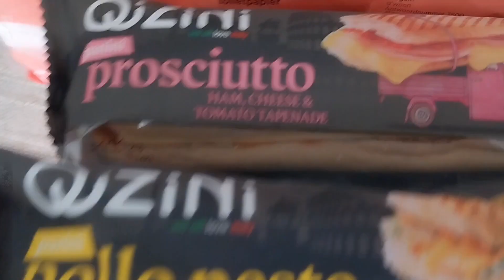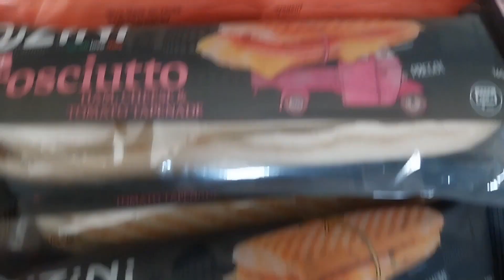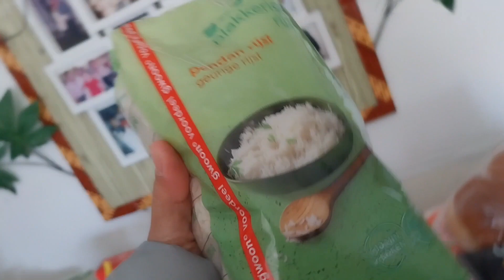NIATNYA BELI BERAS! TERNYATA...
Hi, Bestie.
Welcome to The Reen's Family Channel !!! 🥰

Follow Instagram kami :
👉 thereensfam

Terima kasih untuk semua teman-teman yang sudah meluangkan waktu untuk menonton dan support kami 🙏🙏🙏.

Terima Kasih / Bedank 😊🙏.